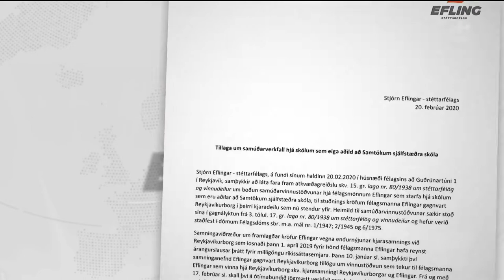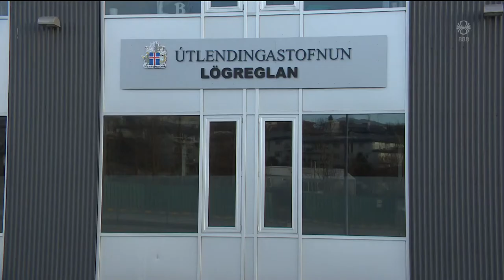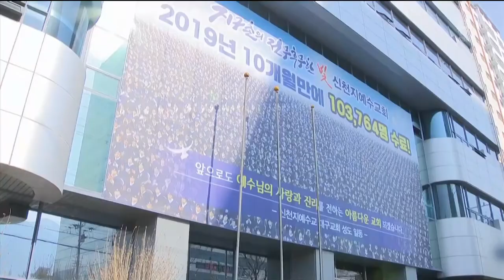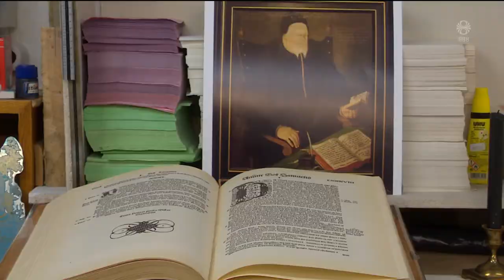Fréttir - 21. feb 2020